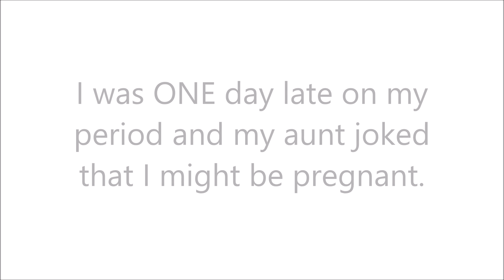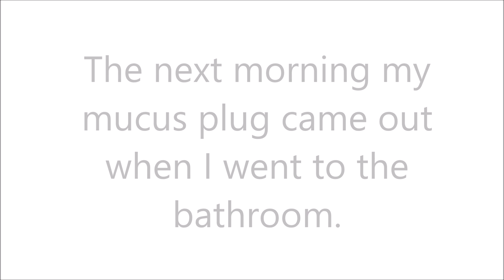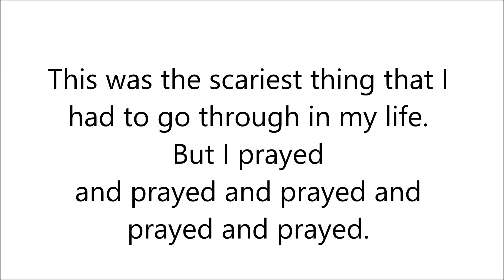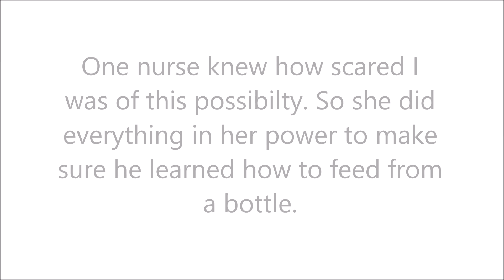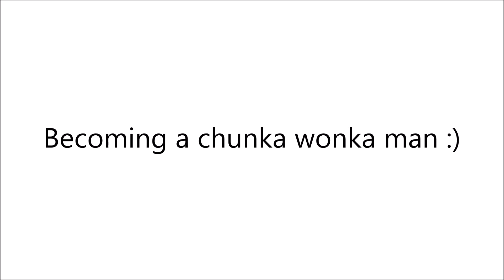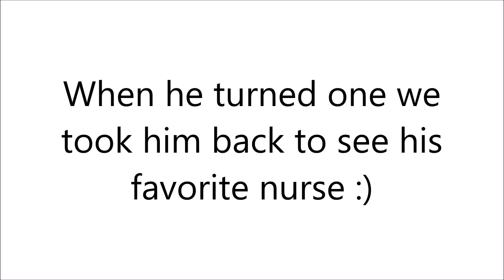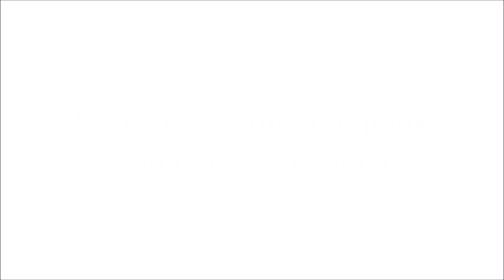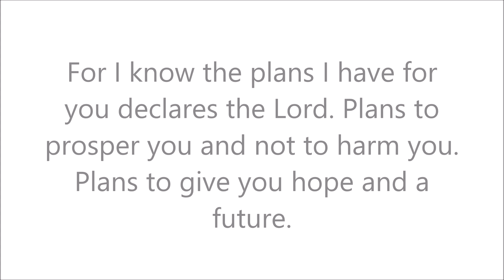Trenton's EMOTIONAL Journey from 23 WEEKS to Teenager! My PREMATURE BIRTH Story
Hey loves,

I just celebrated my son's 15th birthday and I just wanted to share with you all his ah-mazing story. He has been through so much, as a premature child, and is truly a fighter. I decided to make this video to encourage and uplift others and to show my son just how special and loved he is :) God is good!

Ps. YouTube disabled comments on this video, so feel free to head over to the "community tab" on my channel page  to comment or share your own testimony! I have a post there ;)

Trenton's Instagram: @trent_thecreator

❤ Keto Amazon Favorites ❤
Waffle Maker
Almond Flour
Swerve Sugar Substitute
Erythritol Sugar Substitute
Stevia Liquid Sweetner
Lily's Sugar Free Chocolate Chips